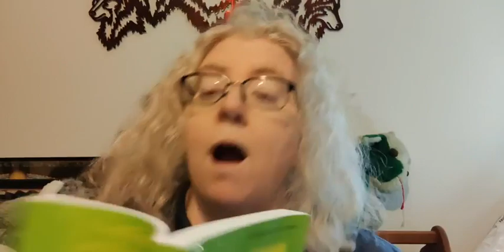3-1-2022 I Am Strong With the Power of God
A live-streamed daily reading from the book 365 Days of Richer Living by Ernest Holmes and Raymond Charles Barker. After the reading I will give you some thoughts inspired by the reading and then read back through it so that I can dig a little deeper into the possible meanings of each line.